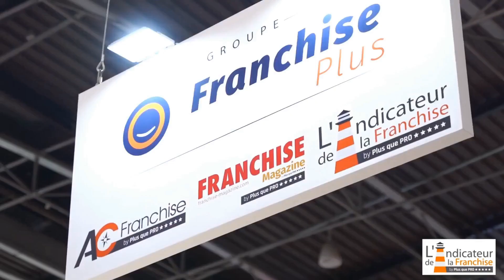Inscrivez votre réseau aux Trophées des Meilleures Franchises de France 2025 !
Organisés par L'Indicateur de la Franchise, en partenariat avec la Caisse d'Epargne, Simon Associés, Franchise Management et In Extenso, les lauréats 2024 ont pu exprimer leur fierté à la suite de cette récompense.

Ce concours organisé pour la deuxième fois consécutive, a pour vocation de récompenser les franchises les mieux notées à l'issue d'une enquête réalisée auprès de franchisés avec l'accord de leur tête de réseau.

Avec l'objectif de "permettre aux candidats d'avoir une vision globale de chaque enseigne auditée par L'Indicateur de la Franchise", et ainsi "d'accéder à des informations qu'ils ne trouveront nulle part ailleurs et de choisir réellement leur réseau en toute connaissance de cause".